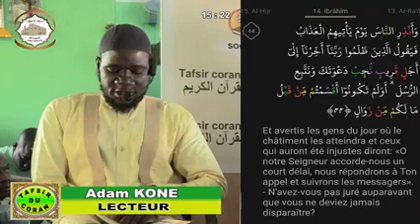SOURATE IBRAHIM PAR IMAM ABDOULAYE